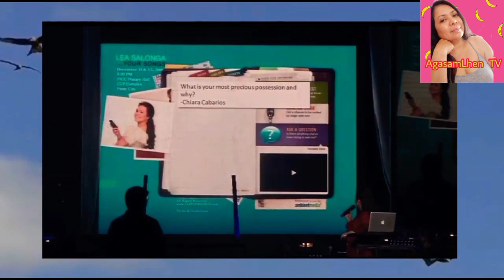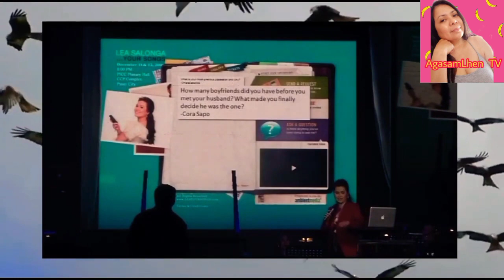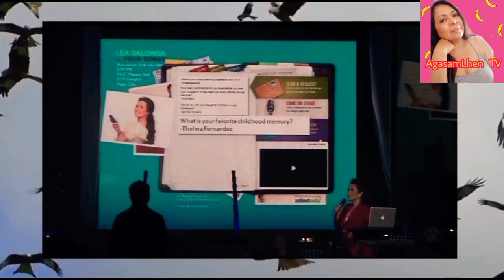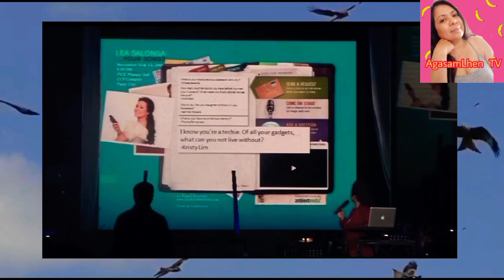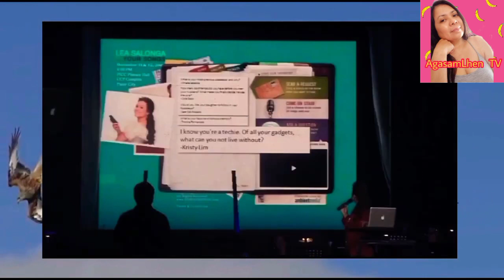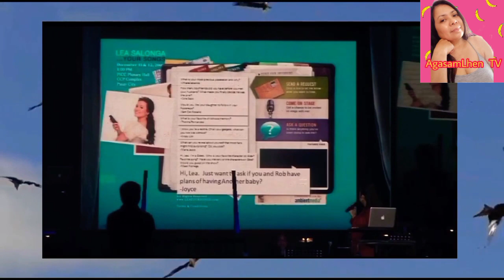Lea Salonga - Answer Online Questions from fans